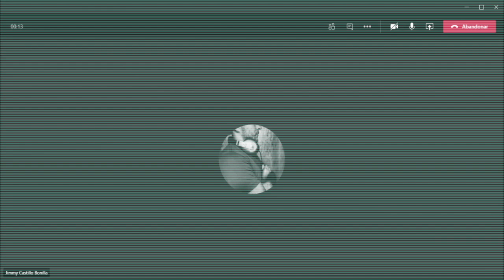Continúan asustando al profe ¿Y ahora qué?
Foro: "La mascarada tradicional costarricense en el Festival Estudiantil de las Artes"

Por plataforma Teams y transmisión en vivo por Canal Oficial del Festival Estudiantil de las Artes de Costa Rica en YouTube.